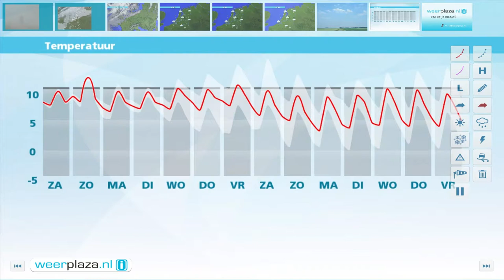Weerbericht vrijdagmiddag: Zaterdag veel wolken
Op steeds meer plaatsen lost de bewolking op en schijnt de zon flink. Alleen het uiterste noorden blijft mogelijk bewolkt. Bij bewolking is het 9 tot 12 graden, in de zon wordt het 14 tot in Limburg 17 graden. De wind neemt aan zee toe naar 3 tot 5 Bft uit west tot zuidwest. Komende nacht en morgen overdag is het overwegend bewolkt met kans op lichte regen. Bij een stevige wind wordt het 8 tot 11 graden. Morgenavond valt er regen of motregen. Zondag breekt de zon door en blijft het droog.